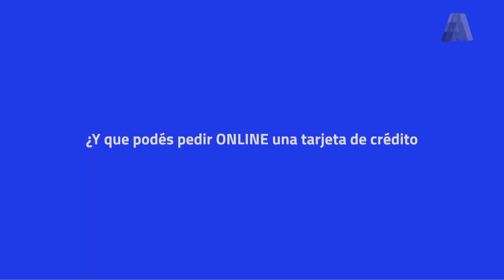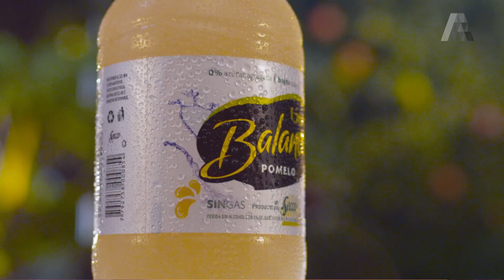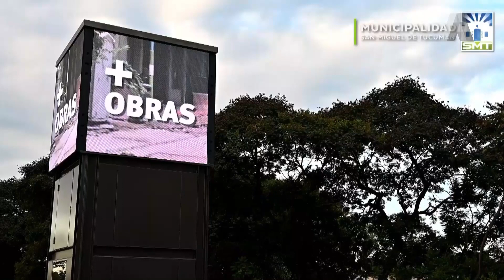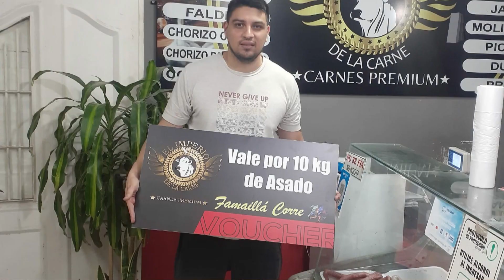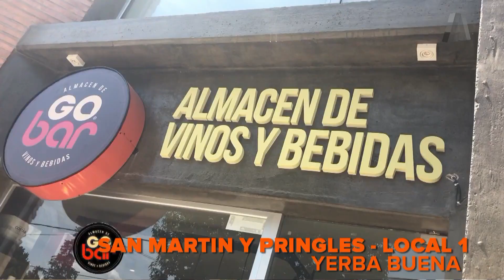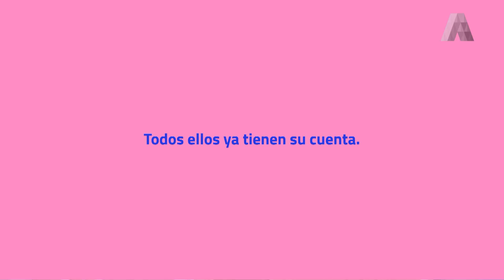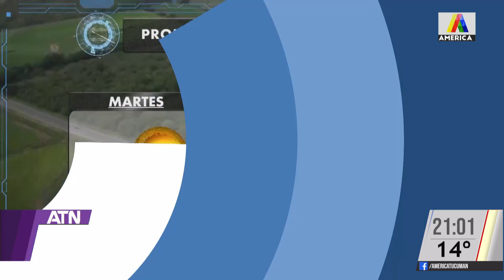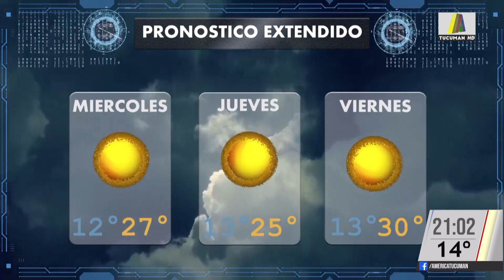ATN 28/08/2023 - PROGRAMA COMPLETO 🟣🔵